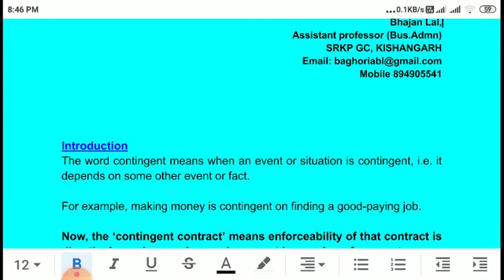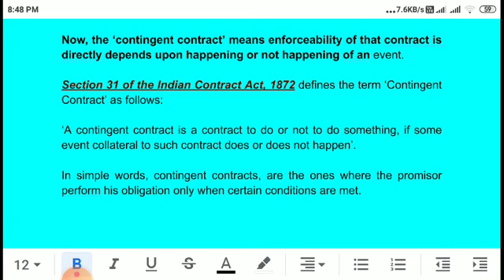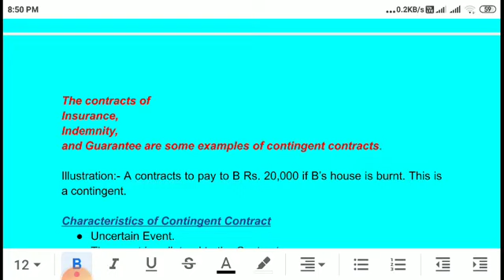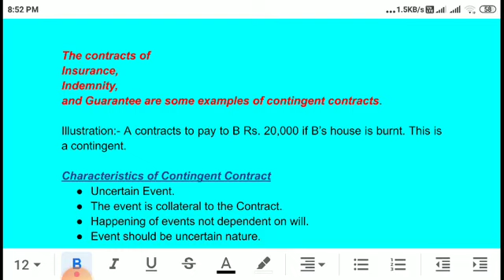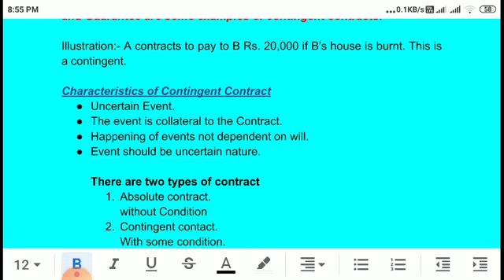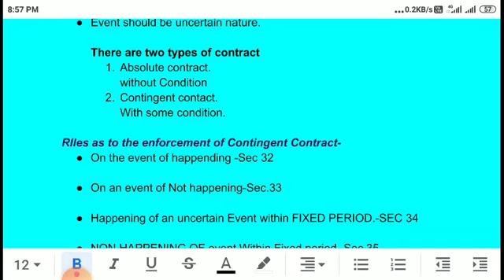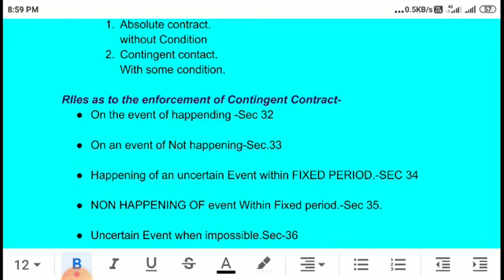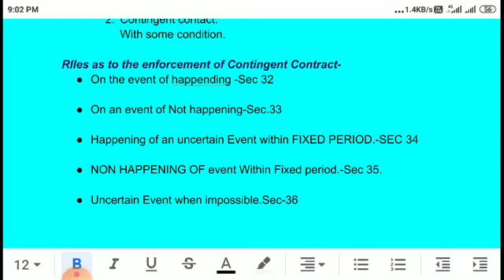SRKP Bhajan Lal, Assistant Professor Class :B.Com. Part-I Business LAW TOPIC: Contingent Contract